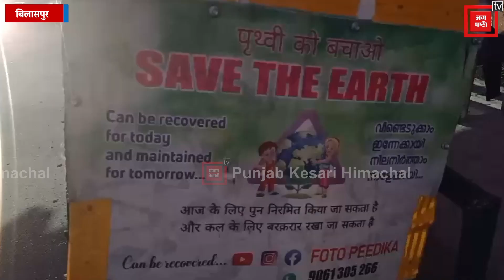भारत भ्रमण पर निकले केरल के युवा पहुंचे बिलासपुर, चार्ली संग 6 महीने में की 8 राज्यों की यात्रा